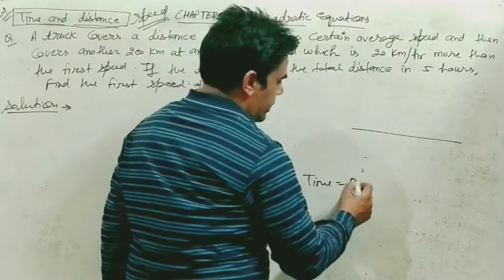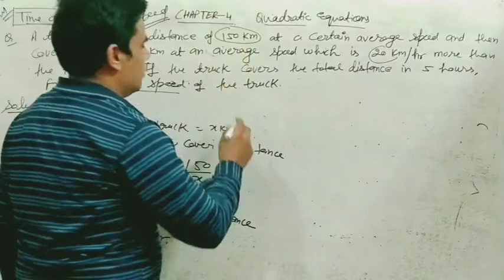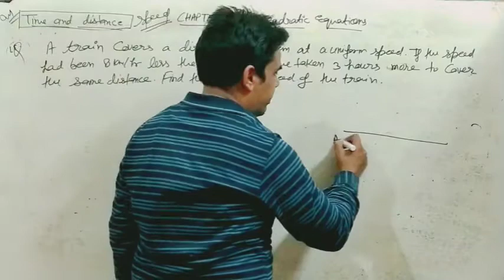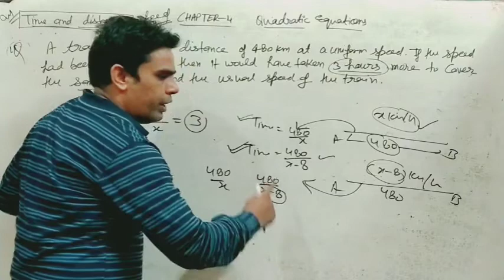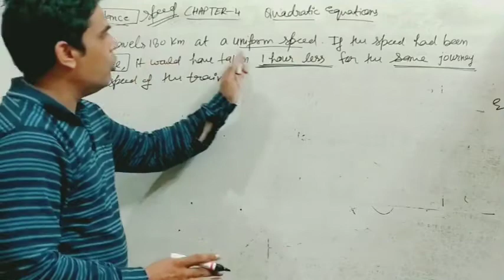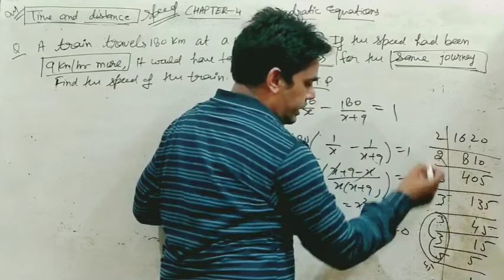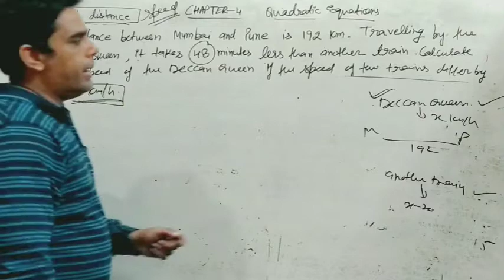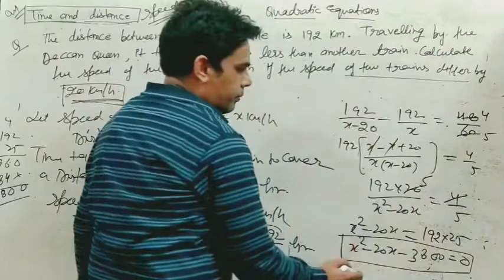Lecture 11 class 10 chapter 4 quadratic equations